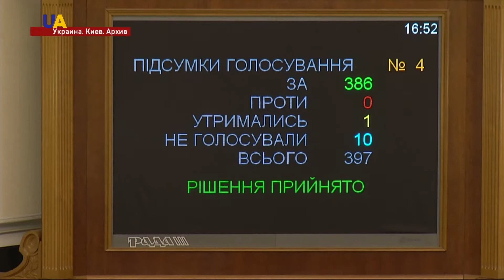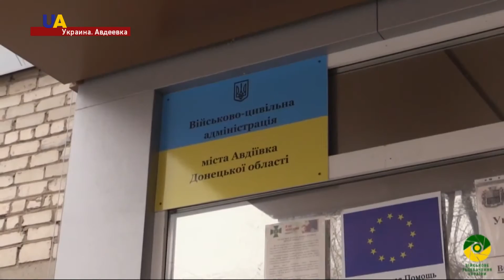Новости. 19:00 за 20 февраля 2017 года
ГЕРОИ НЕ УМИРАЮТ
День памяти Героев Небесной Сотни. Третья годовщина трагических событий. 20 февраля 2014 на Майдане был пик противостояний. Самые кровавые - на улице Институтской.

МОЛИТВА ЗА ГЕРОЕВ
В Михайловском Златоверхом соборе по погибшим три года назад активистам отправили панихиду.

ГЕРОЙ УКРАИНЫ
Погибшему на Донбассе Василию Слипаку Президент Пётр Порошенко присвоил звание Героя Украины.

АВДЕЕВКА ПОД ОГНЁМ
За время войны огонь боевиков разрушил в Авдеевке более тысячи жилых домов.

РЕЗУЛЬТАТЫ ОБСТРЕЛОВ
Позиции сил АТО у Авдеевки и сам город - одна из горячих точек на Донбассе.

ДЕЛО РОМАНА СУЩЕНКО
Новое в деле украинского журналиста Романа Сущенко. В ФСБ не приняли справку от Главуправления разведки Минобороны Украины.